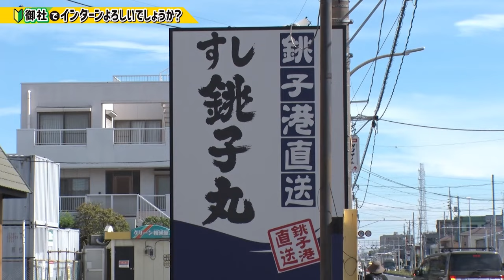「御社でインターンよろしいでしょうか？」8/24(土)放送回を一部公開！瀬戸利樹＆吉田仁人が「すし銚子丸」でインターン！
BS-TBS「御社でインターンよろしいでしょうか？」8/24(土)放送回を一部公開！

出演：鈴木拓（ドランクドラゴン）、瀬戸利樹、吉田仁人（M!LK）
人気俳優の瀬戸利樹と吉田仁人（M!LK）が「すし銚子丸」でインターン！
人気の秘密は鮮度にこだわったお寿司作り＆劇場型の接客！？オリジナルメニュー開発にも挑戦！

【御社でインターンよろしいでしょうか？】〈月2回・土曜よる6時30分～〉
BS-TBSで放送中！社会人経験のあるベテラン芸人が見守る中、就活世代の若手芸能人が絶好調企業でインターンに挑戦するビジネスバラエティ！
様々な部署でのお仕事を通して、絶好調企業の魅力に迫ります♪
各企業の求める人材や気になる福利厚生など、就活に役立つ情報もお届け！